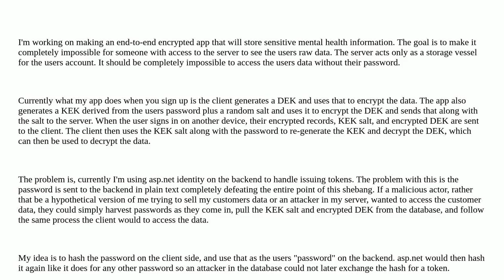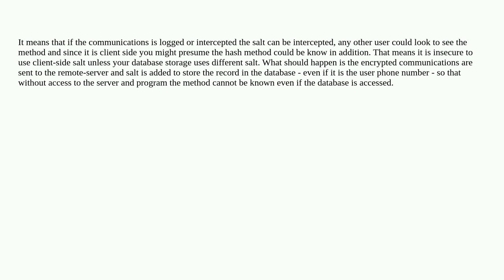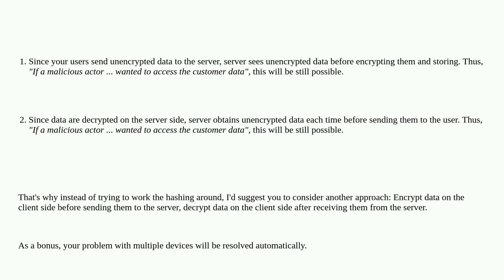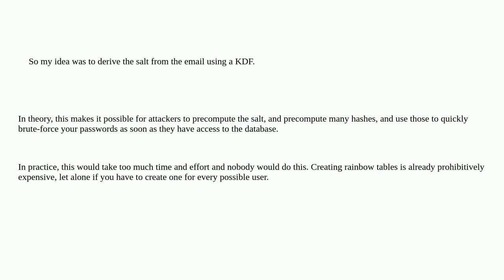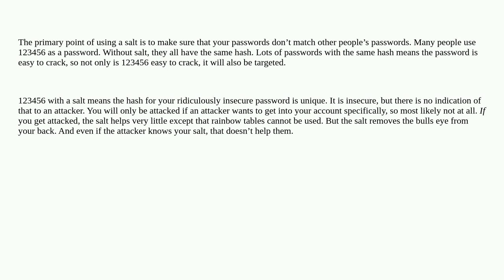Security: Is it safe to derive the salt from the users email/phone number when pre-hashing a pass...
Is it safe to derive the salt from the users email/phone number when pre-hashing a password to be sent to a server?

A special thanks goes out to the awesome community

  hash authentication end-to-end-encryption